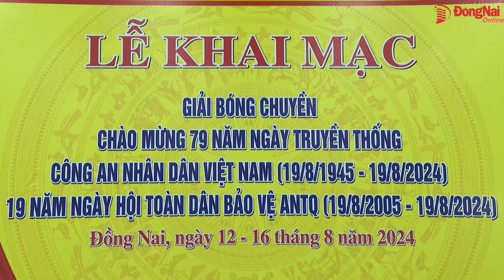Khai mạc Giải bóng chuyền nam Công an Đồng Nai năm 2024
Sáng 12-8, tại Nhà thi đấu TDTT Trường Đại học Đồng Nai Công an tỉnh tổ chức Lễ khai mạc Giải bóng chuyền nam Công an Đồng Nai năm 2024.